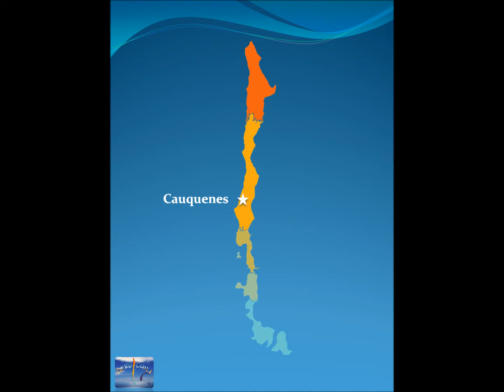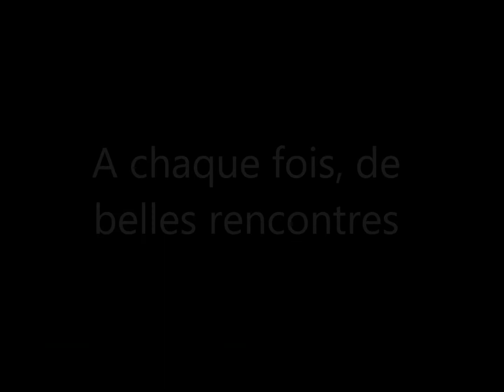Aéro-Chili : the 6 month's aerial paramotor expedition in Chile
Enjoy my best flights in Chile during a crazy trip of 6 months and 4600 km, from North to South.
In the wind of the Andes to the mysterious island of Chiloé, through the Atacama Desert.
A big thank you to Chileans pilots for their hospitality !